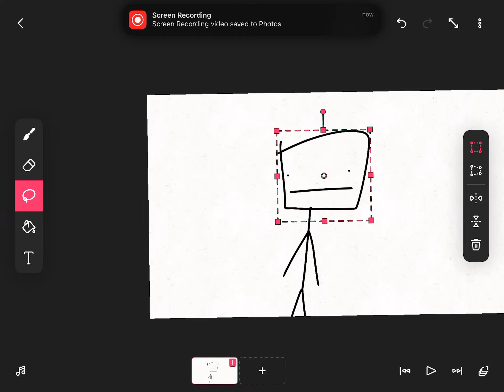Turn big head